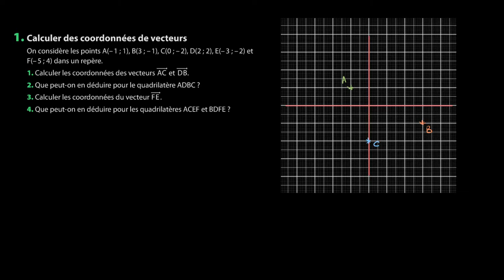Mathématiques - Se préparer aux droites du plan et aux systèmes d'équations (1)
Retrouvez-moi en live sur Twitch Dans cette vidéo nous allons nous entraîner à calculer les coordonnées de plusieurs vecteurs à partir d'un exercice pour se préparer au programme de seconde en mathématiques.

Table des matières:
0:00 - Placement des points
1:34 - Question 1 et 2
2:19 : Question 2 et 3

Sources:
Manuel Magnard Sésamath Seconde